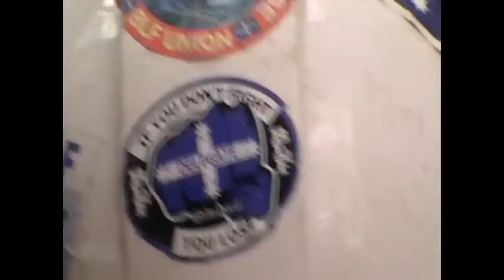Hands off Bob - defend the right to organise!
12 February 2013 appearance at court by 150 workers in solidarity with Bob Carnegie.

Supporters of community at activist Bob Carnegie came out in force the past three days, making a commotion outside the Federal Magistrates Court in Brisbane.

Judgment awaits Mr Carnegie, with Federal Magistrate Burnett adjourning the case until April.

Mr Carnegie is being charged with breaching a court order made by construction company AbiGroup on September 5 2012 which purportedly prohibited him from coming within 100m of a construction site.

But Mr Carnegie's counsel, Peter Morrissey argues the original order failed to specify the proper geographical location of the site from which Bob was supposedly banned.

The site in question is Queensland Children's Hospital construction site.

Mr Morrissey argues the ex parte injunction brought against Mr Carnegie did not specify the site, but merely listed a QCH project.

He argues the order was "fatally ambiguous" in its wording, posing the question of whether it was coherent and whether a breach occurred at all.

The court heard there are several projects connected to the Queensland Children's Hospital project including an Academic Research Facility that, at the time of supposed breach, AbiGroup had not yet won the contract to build.

Counsel for AbiGroup James Murdoch played video footage allegedly showing Mr Carnegie contravening the order.

Other charges levelled against Mr Carnegie include 5 counts of organising workers on a picket line, 3 charges of using abusive language and 1 charge of threatening an employee.

Peter Morrissey sought to poke holes in the charges of abusive language and threatening an employee, questioning QCH Senior Project Manager Brian Gildea and AbiGroup Northern Operations Manager Timothy McCan about video footage showing Mr Carnegie in an altercation with John Savva, a man who had supposedly shown up on September 27 to work on site.

Mr Savva is shown repeatedly shouting at Mr Carnegie "You're a fuck! You're a fuck!" and asking him how much he was earning each week in organising the strike. Bob Carnegie is shown yelling at Mr Savva and then walking out of frame, later reappearing and coaxing other workers away from the scene.

Mr Morrissey described Mr Savva as having acted in a "provocative and aggressive" manner.

Both Mr Gildea and Mr McCan could not recall whether Mr Savva was a paid employee on the site. Mr Gildea suggested he may have been employed through a labour hire company. Only Mr McCan said that John Savva had done work that day.

Both witnesses testified they had not met Mr Savva before or after the event occurred. Again only Timothy McCan said he had witnessed the whole event. Brian Gildea said he had not seen Mr Savva using abusive language and would have acted differently if he had known. Mr McCan said he didn't seek to intervene because his "voice wasn't going to do anything" in the situation.

Mr McCan confirmed no disciplinary action was taken against John Savva for the incident.

The charges of organising workers on a picket line weren't contested by Mr Carnegie's counsel.

Steve Riggall
News Room
4ZZZ fm 102.1